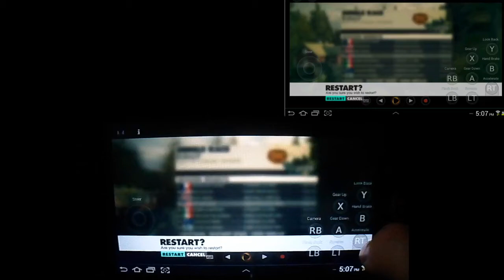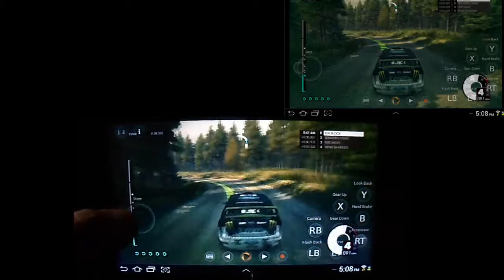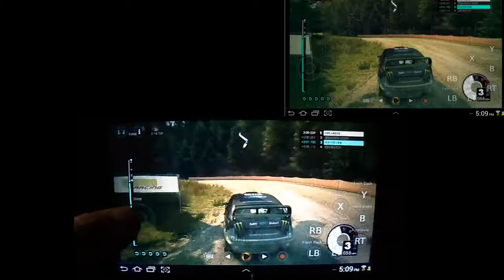Dirt 3- Galaxy tab 2 7.0- Onlive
This is basically a test doing some direct capture alongside of a camera capture. I can't get a decent capture so i have to use Droid vnc which basically displays your screen on a PC through screen shots on an internet server. I can't just post the capture of that though because it's way too choppy. I wanted some way of getting you guys some direct footage but none of the screen recording apps i''ve tried work right. They either crash or record black video. You need root permissions to use this app.

I put an annotation over the direct capture just in case the choppy recording bothers you.